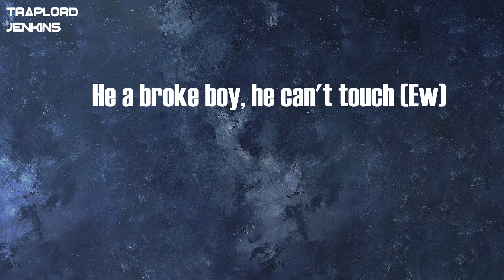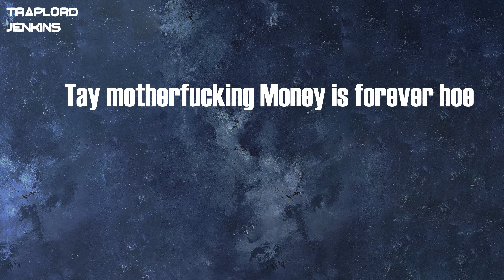Tay Money - The Assignment (Lyrics)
Lyrics  Tay Money - The Assignment:
I'm big fine, too confident
I don't need your compliment
Bad bitch, I'm dominant
Trunk bussin', got diamonds in it (Money)
She talkin', but she ain't tryin' it
He keep calling me crying, bitch (Yuh)
Damn Tay, you killed this
I understood the assignment (Duh)
Uh-huh, uh-huh
I understood the assignment
Uh-huh, uh-huh, uh-huh (Duh)
Uh-huh, uh-huh
Uh-huh, uh-huh, uh-huh
Bitch, I understood the assignment (Duh)
All my bitches locked up
Damn you fine, like duh (Okay)
Keep that pussy locked up
He a broke boy, he can't touch (Ew)
Damn you fine, like duh, like duh, like duh, duh (Duh)
Bitch you fine
Bitch, you fine fine (Okay)
He wanna be mine, mine (Duh)
I'ma cowgirl, he gotta be prime time (Money) (Uh-huh)
She a side hoe, on the sideline (Uh-huh)
She a sad hoe, ain't got no time, time (Okay)
Rollie got me blinged up and I got my team up
Valentino kingdom, damn Tay you clean those (Money)
Switch shots like a free throw
Jet skies for the week hoe
This ain't for no weak hoe (Uh-huh)
Shoutout to my freak hoes
Uh-huh, uh-huh,
Uh-huh, uh-huh, uh-huh
Uh-huh, uh-huh,
Uh-huh, uh-huh, uh-huh
I did, It's over
I murked it, it's over
I own that shit
Tay money season is forever
I told you that shit
You bitches is seasonal
Tay motherfucking Money is forever hoe
These bitches do what i do and that's that
That's facts, we get straight in ,we back back
I got them racks racks all up in my bag packed
I'm with Trinidad and [?]